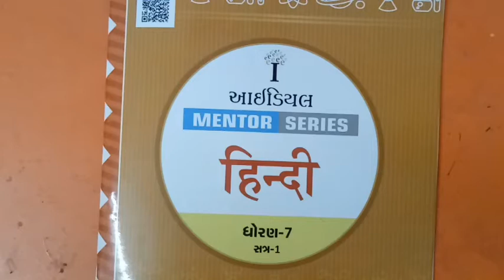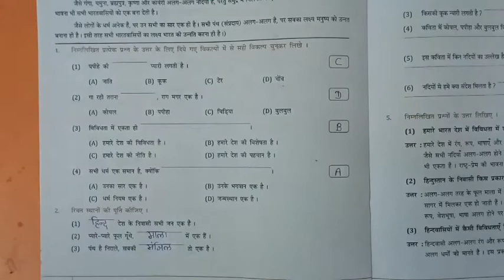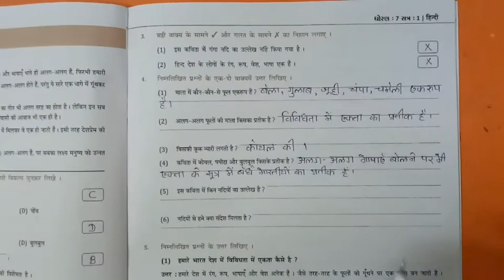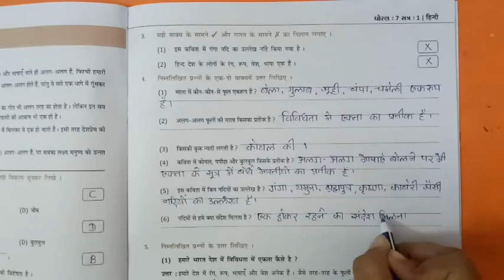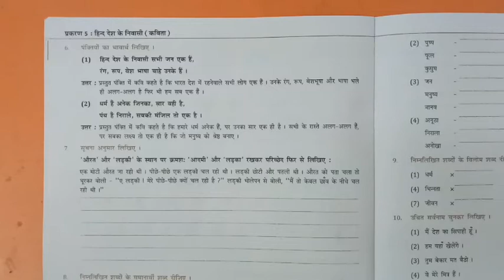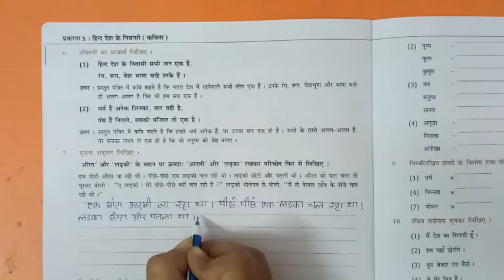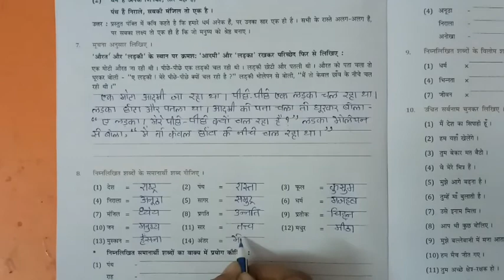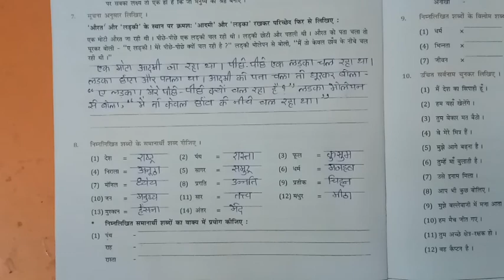gyanpathschool ધોરણ-7 હિન્દી (આઈડિયલ પાઠ-5 ભાગ-1)